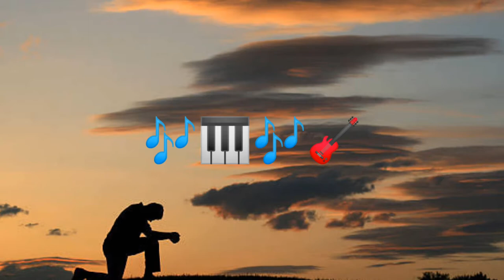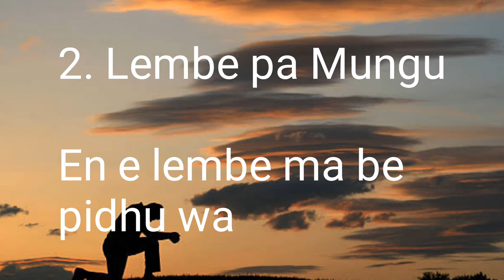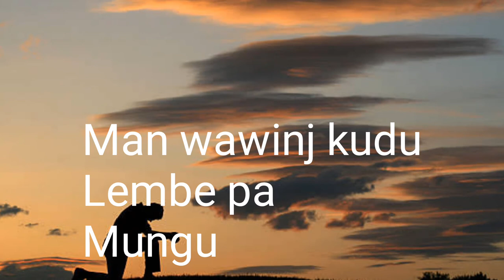ALLELUIA -LEMBE PA MUNGU (Lyrics) NEBBI CATHOLIC DIOCESE CHOIR (2010)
Alleluia presented by Nebbi Catholic Diocese Choir 2010 during the Celebrations of the Centenary of Catholic Faith in Alur land .